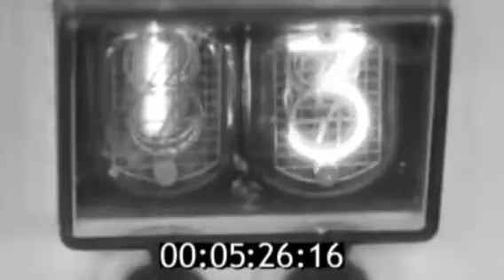Генетика в СССР, исторические кадры